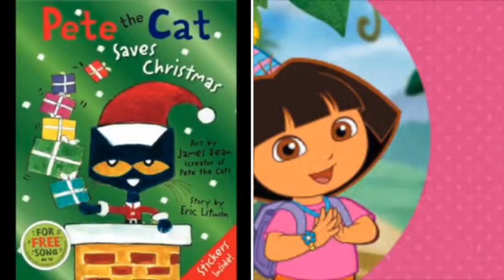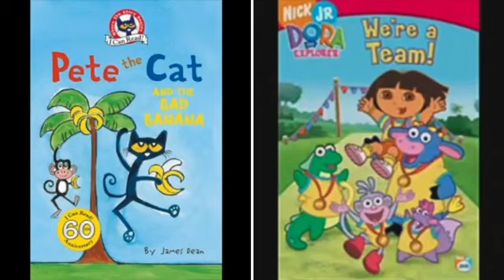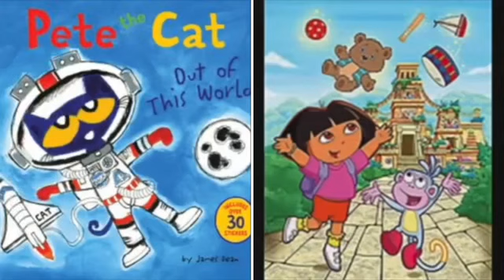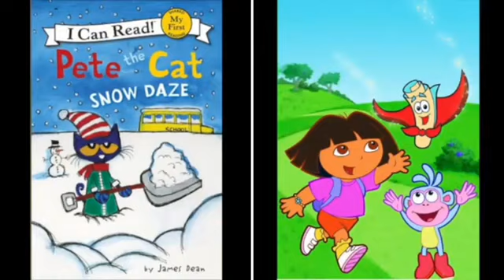MERGED - Pete The Cat and Dora The Explorer I’m On A Roll